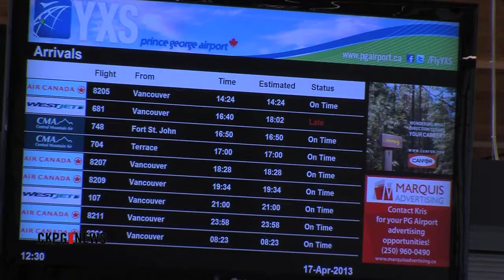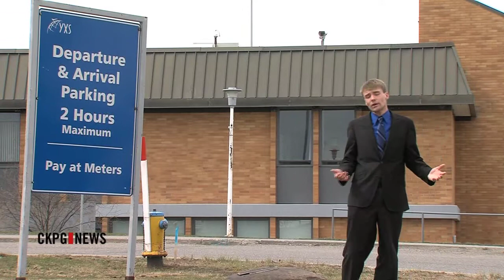Airport Announcement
We begin with an exciting announcement out of the airport. Northern BC and Southern Alberta just got a lot closer. Prince George
will see direct flights from Calgary starting in June.